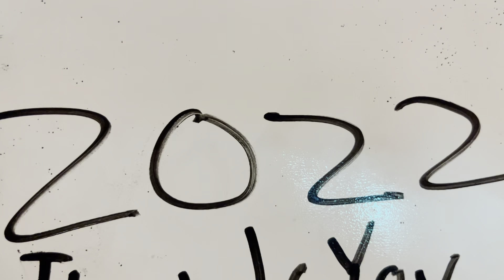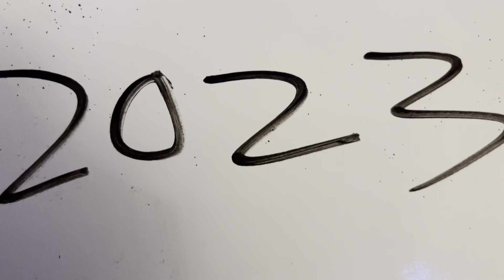Last video of 2022!!✅